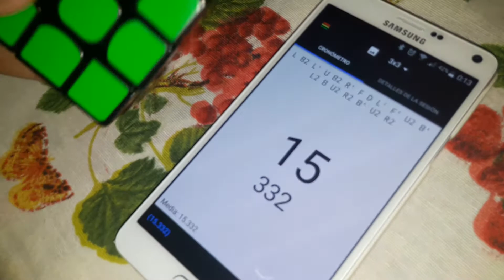Primer cubo resuelto del 2017!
Aqui estoy resolviendo mi primer cubo de este año!! Un tiempazo para un gran año! Feliz 2017 a todos

El gran Scramble es : R2 U2 B L' F' B L2 B' U F' R2 F B D2 F L2 B D2 R2 F2